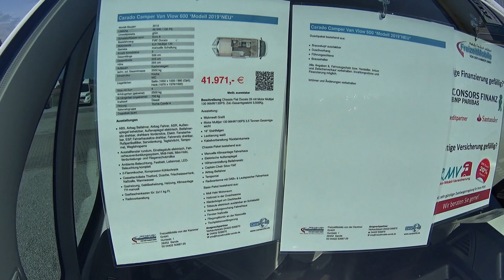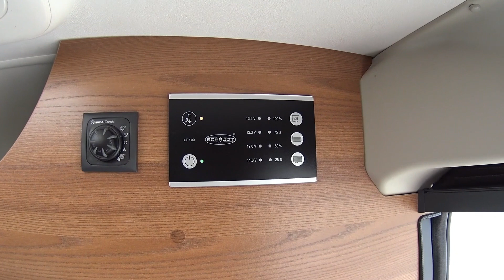Carado Vlow 600 Entry 💥 kompakt und flexibel ? für Urlaub und Alltag ? I Kastenwagen Test / Review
Der Carado Kastenwagen Vlow 600 Entry Modell 2019. Kompakt und flexibel für Urlaub und Alltag ? Wohnmobile 2019, begleitet uns auf unserer Wohnmobil Roomtour / Wohnmobil Vorstellung / Campervan Review, Kastenwagen Wohnmobil Test durch den Carado V600 Kastenwagen Wohnmobil 2019.

wir sind Nora und Bertil, unterwegs in unserem Kastenwagen.
Schnell hier, schnell da, immer neugierig auf Neues.
Für Euch berichten wir über:
- Wohnmobilvorstellungen

▬▬   unsere Filmausrüstung   ▬▬
Gimbal  Handkamerastabilisator*
Handheld  Gimbal mit Kamera*
Action Cam Sony FDR-X1000 mit Remote Kit*
Action Cam GoPro HERO Sparpreis Bundle*
Speicherkarte für 4k Kamera‘s preiswert und gut*
Video Mikrofon*
Schnittprogramm für unsere Video‘s*

Alle von uns gezeigten oder genannten Produkte haben wir selbst ausgesucht und erworben. Unsere Hinweise, Tipps und Empfehlungen beruhen auf unseren persönlichen Einschätzungen und Erfahrungen. Für die Richtigkeit können wir keinerlei Garantie oder Haftung übernehmen.

Nora & Bertil